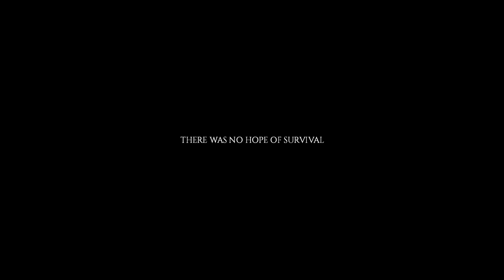Project Zomboid Fourth Attempt Pt. 141 (No Commentary, Sandbox)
*Farm Base Border Wall*

Zombie kill count on save file so far 1,035

*Factory Base Border Wall*

*Gas Station Border Wall*

*Scene Grove Trailer Park Border Wall*

0:00 Menu
23:12 Start on wall
47:10 Finished for the day

Well finally I'm back to a proper at least 1 hour playthrough episode!

Anyways I get my butt back to building up the wooden border wall around the Scenic Grove Trailer Park!

I had to remove the dead zombies in the immediate area though just to play against fake dead zombies plus it helps prevent corpse sickness too!